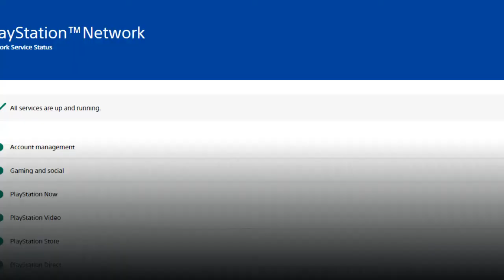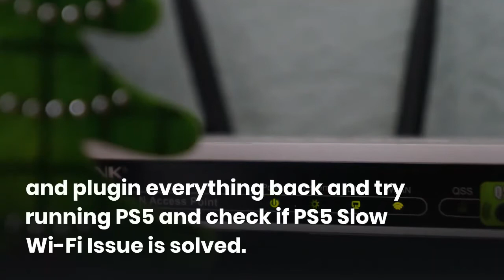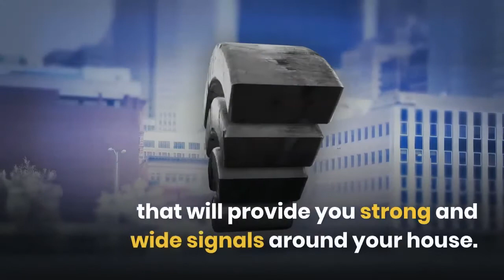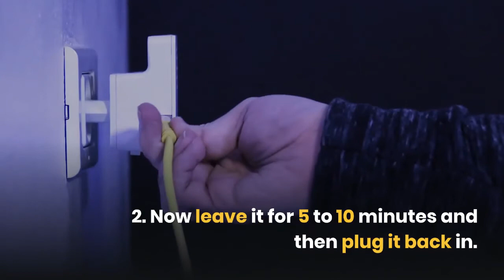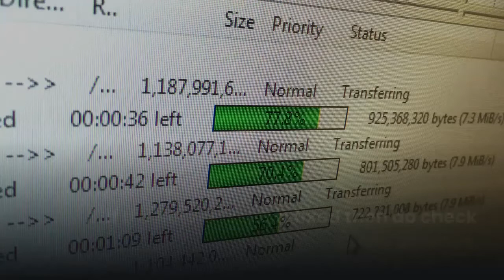PS5 Slow Wi-Fi/Internet Lag Issues? [2022 FIX]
In this video, we'll guide you on How To Fix PS5 Slow WIFI/Internet Lag Issues? [2022 FIX]

This irritates us all. Don’t worry!

I will solve your problem in 4 Easy Ways, and How To Fix PS5 WIFI Issue | Easy Solutions For Faster WIFI 🚀

Just work your way down the list of solutions until you find the one that works for you.

CHAPTERS:
00:00 - Introduction
01:08 - Solution 1: Power Cycling Your PS5 to Fix PS5 Slow Wi-Fi Issue
02:04 - Solution 2: Improve Your Wi-Fi Speed to Overcome PS5 Slow Wi-Fi
02:45 - Solution 3: Check Your PS5 is Connecting to Your Network Correctly
03:23 - Solution 4: Power Cycle Your Router to Fix PS5 Wi-Fi Issues
04:12 - Solution 5: Check if the Play Station Network (PSN) is Down?

Why is my PS5 WIFI so slow? Why is my PS5 Internet so slow?

Your PS5 wifi is slow due to the following reasons:

Your router software might be outdated.
The PSN server may be under maintenance.
Interference between the router and PS5.

How do I fix my slow wifi on my PS5?

You can fix your slow wifi on PS5 by power cycling your router.

All you need to do is follow these steps:

Turn off your router completely by taking out the power cable from the power switch.
Now leave it for 5 to 10 minutes and then plug it back in.

Does PS5 use a lot of WIFI? What is a good WIFI Speed for PS5?

Yes the digital edition of PS5 requires an internet speed of at least 50-100Mbps for minimum speed to download updates.